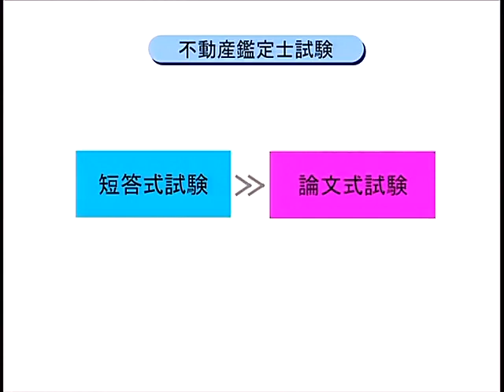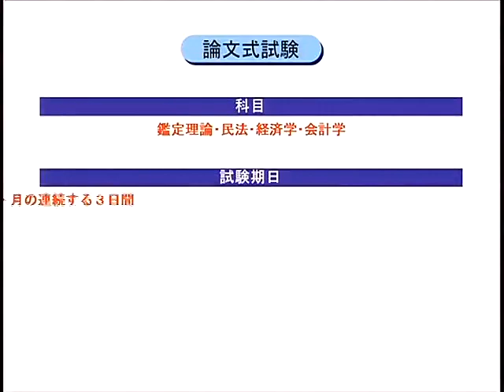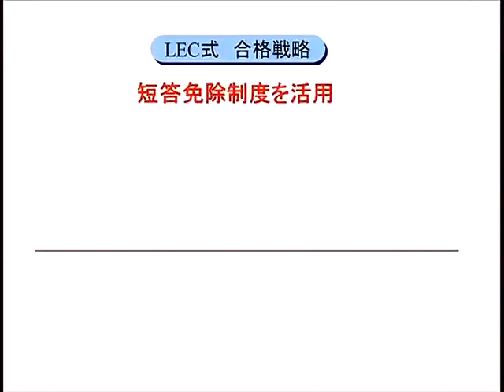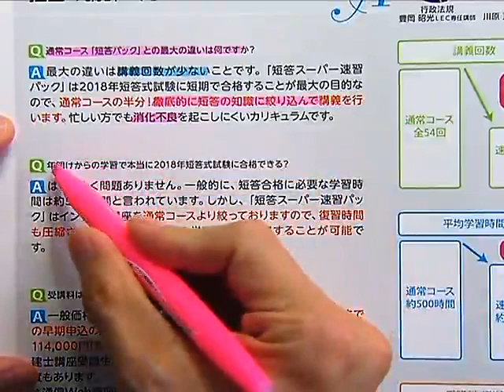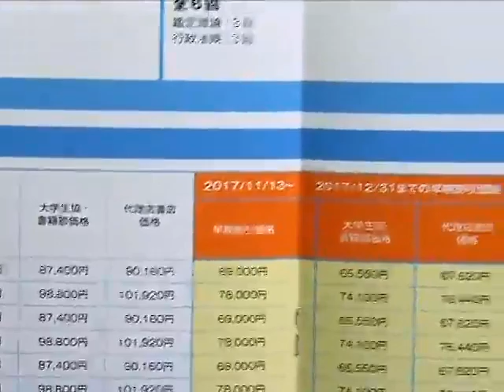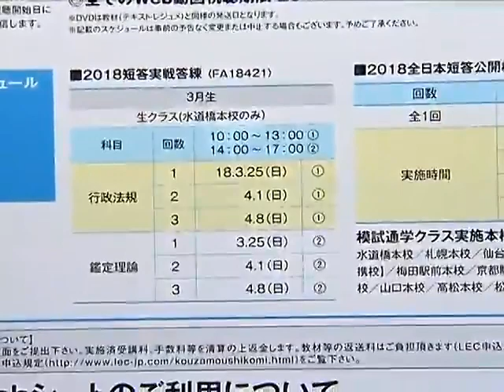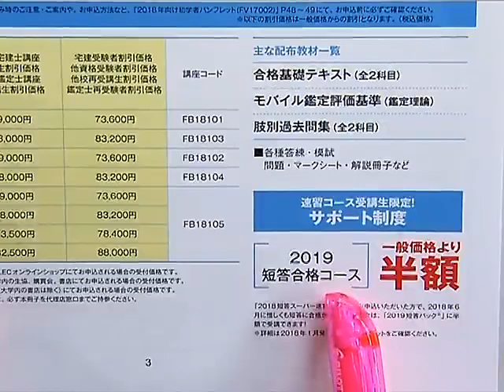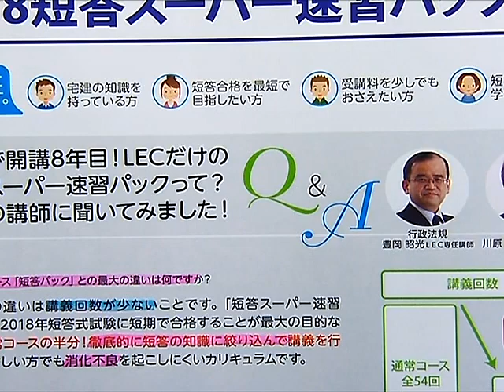【LEC不動産鑑定士】まだ間に合う！２０１８年短答一発合格法！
年末年始から学習を開始して、2017年短答式試験に超短期で合格する方法がLECにはあります！短答学習の負担をなくして論文に集中する、LECの王道ともいえるカリキュラムをお話します。
さらに各種ガイダンスや初回講義をご覧になりたい方は「WEB公開講座」がおすすめです！